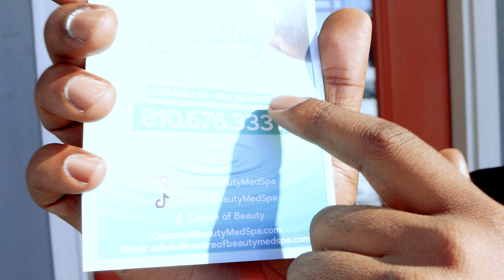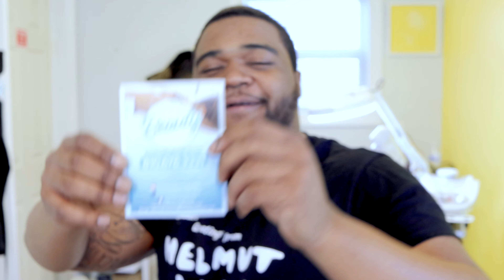Facial by Centre of Beauty!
Check out Centre of Beauty located in Flint MI. They offer many services from injections to wood therapy...

Tune into Hood Morning Live Daily at 11:15a Eastern Standard Time